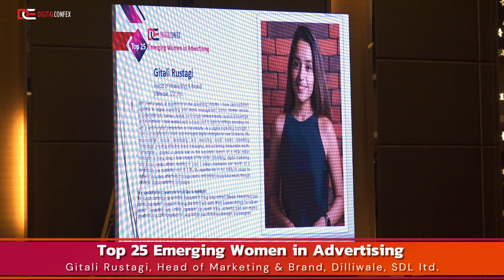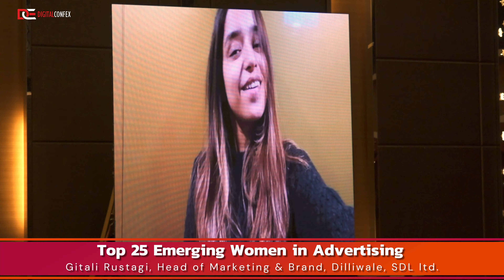Presented By DIGITALCONFEX | Gitali Rustagi | Top 25 Emerging Women in Advertising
Gitali Rustagi won the recognition as Top 25 Emerging Women in Advertising at Digital Marketing, Advertising and Technology Confex on February 1, 2024 in Kuala Lumpur, Malaysia presented by DIGITALCONFEX.

About DIGITALCONFEX

DIGITALCONFEX is a premier conference and exhibition organization focused on delivering high-quality conference in the fields of digital marketing, IP, gaming, IT, automotive, and life sciences & healthcare. Our expert team brings together the best industry professionals, thought leaders, and innovators to share their insights, ideas, and experiences with attendees from all over the world.
With our cutting-edge programming, hands-on workshops, and networking opportunities, our conference provide valuable insights, actionable strategies, and the latest trends and technologies that can help you succeed in your industry.
Join us at DIGITALCONFEX and stay ahead of the competition with the latest developments and innovations in your field.